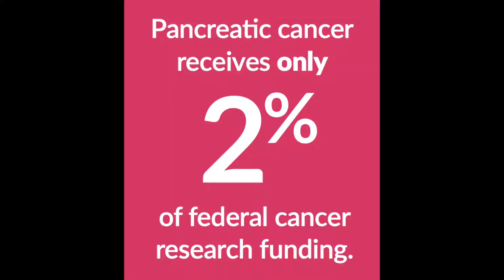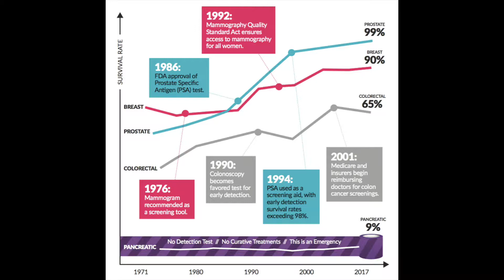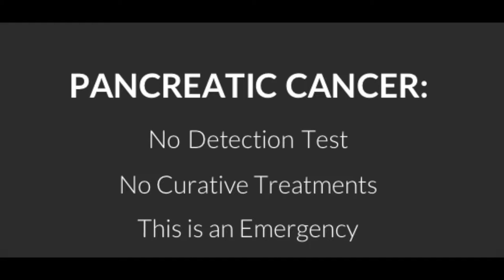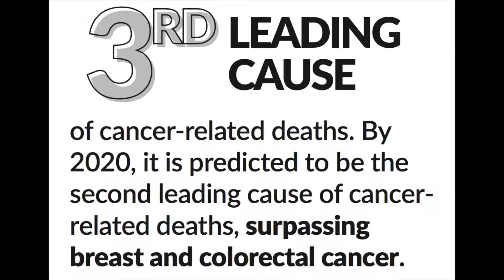Deborah Schrag, MD, MPH, Dana-Farber Cancer Institute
Dr. Deborah Schrag is Chief of the Division of Population Sciences and a Senior Physician in the Department of Medical Oncology at the Dana-Farber Cancer Institute in Boston, Massachusetts. In addition, Dr. Schrag is a Professor of Medicine at Harvard Medical School. The CodePurple team visited Dr. Schrag at Dana-Farber, where she graciously offered her time to talk about pancreatic cancer and the greatest obstacles and greatest opportunities that she observes first-hand as a researcher in the field.